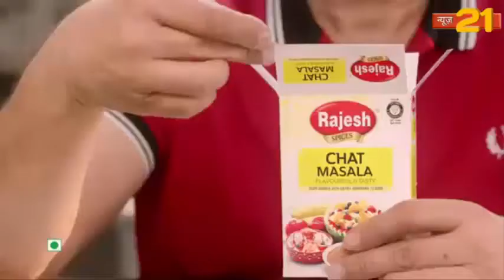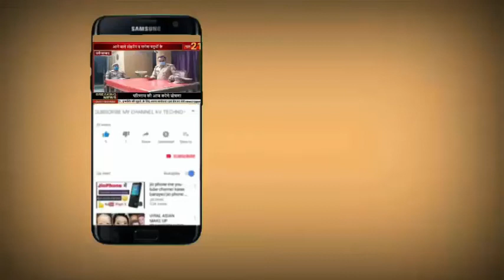भिवंडी के मोनजुनिस कंपनी का इमारत गिरा 3 लोग घायल